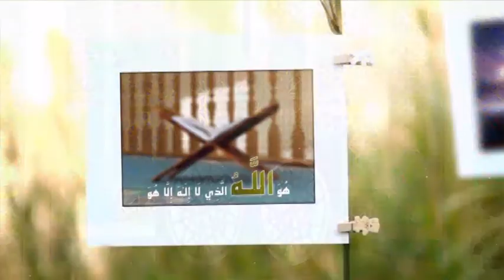اسماءالحسنی : مفهوم اسم مبارک العلیم - قسمت اول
دکتر سید حبیب الله ضیایی - اسماءالحسنی - شبکه جهانی نور - چهارشنبه، ۱۵ مرداد ۱۳۹۹

ماهواره : Express AM6
فرکانس: 12594 عمودی ( V )
سیمبل ریت: 27500

ماهواره : موناکوست یا ترکمن عالم Monacosat/TurkmenÄlem
فرکانس: 10887 عمودی ( V )
سیمبل ریت: 27500